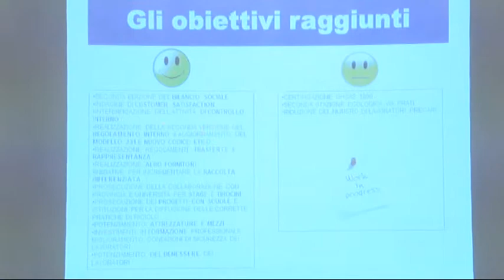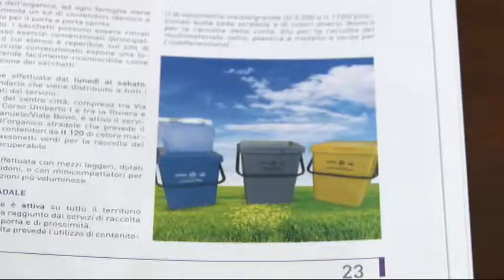Bilancio 2014 di Attiva positivo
È positivo il bilancio 2014 della società municipalizzata  attiva Spa di Pescara, secondo i dati pubblicati chiude l anno 2014 con un utile di 26 mila euro